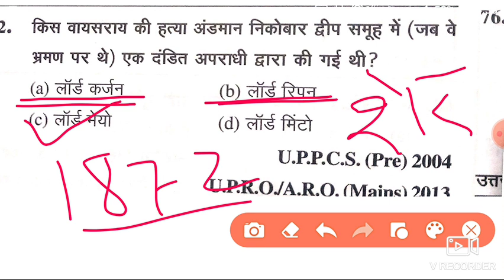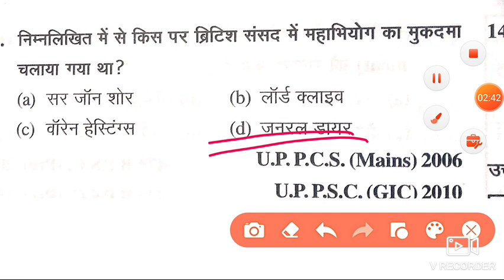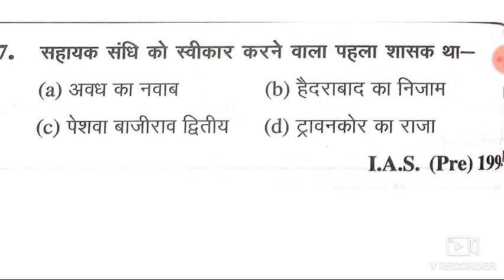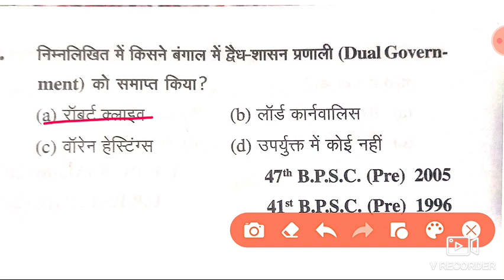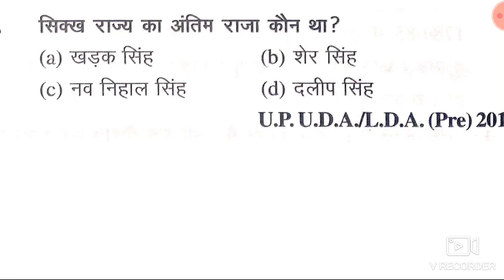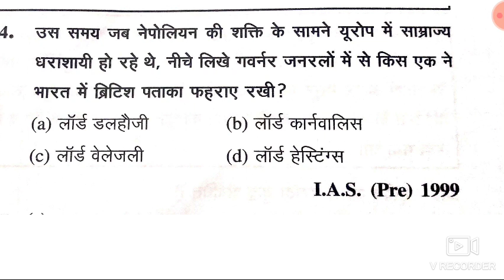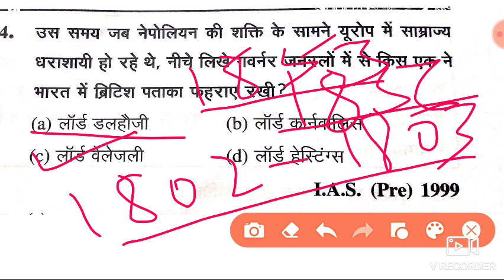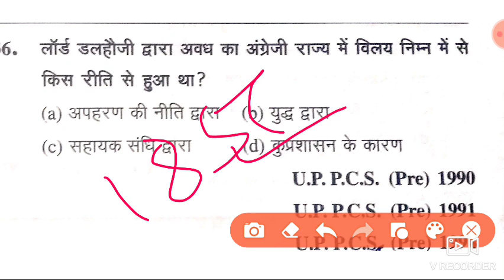GS MOST IMPORTANT QUESTION FOR NTPC GROUP D SSC BY ASHRAF